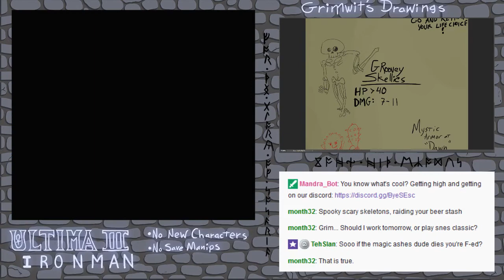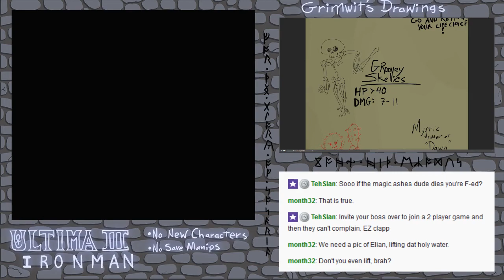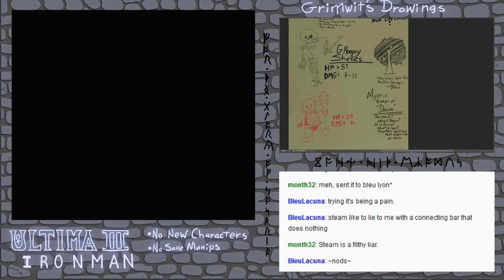Ultima III Exodus Ironman 03